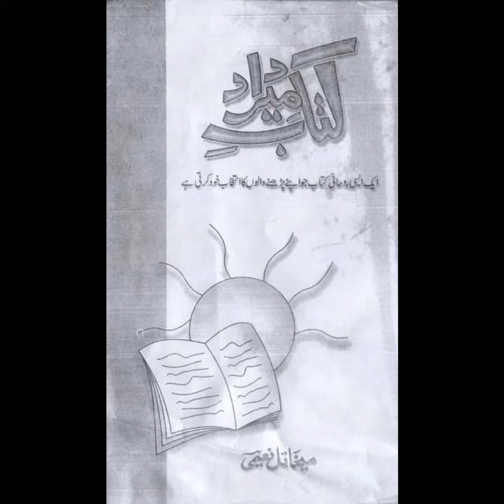Mikhail Naimy : kitaab-e-mirdad / best quotes in urdu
I have a passion for books that I would love to share with the people of the internet.So I talk about every aspect of reading on my channel from books /movie review and tags to sketches and event vlogs.